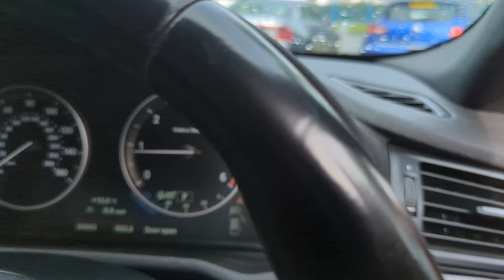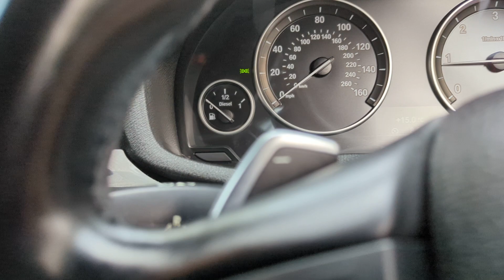Fabulous BMW X4 Xdrive